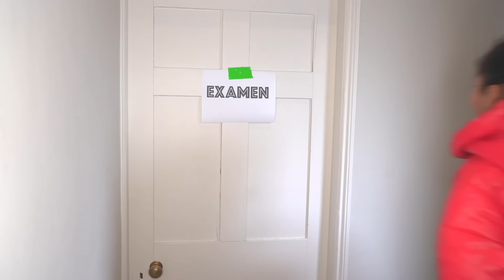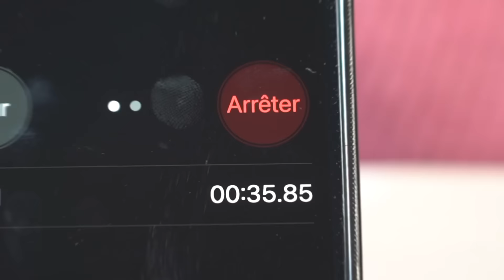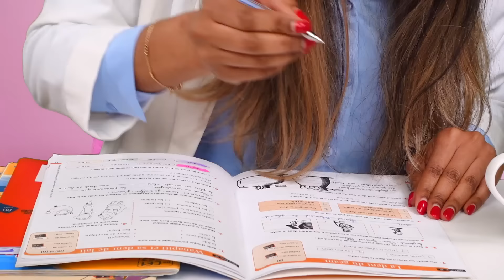10 TYPES D'ÉLÈVES AVANT L'EXAMEN (part. 1)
10 TYPES D'ÉLÈVES AVANT L'EXAMEN (part. 1)
Ah, les examens ! Un moment passionnant où les élèves rivalisent d'ingéniosité pour éviter de réviser jusqu'à la dernière minute. Mais avant de se lancer dans cet exercice intellectuel, il est important de connaître les différents types d'élèves qui peuplent les salles de classe.

Tout d'abord, il y a l'élève stressé. Celui qui passe ses journées à réviser, à se demander s'il a bien tout compris, à se réveiller en sueur la nuit en imaginant un horrible échec. Mais bon, au moins il a le mérite de travailler dur, non ?

Ensuite, il y a l'élève procrastinateur. Celui qui préfère passer ses journées à regarder des vidéos sur YouTube plutôt que de réviser ses cours. Mais bon, il se dit que de toute façon, ça va lui revenir en mémoire comme par magie au moment de l'examen.

On a aussi l'élève qui triche. Celui qui pense que toutes les astuces sont bonnes pour réussir, même si cela signifie copier sur le voisin ou tricher en utilisant son téléphone. Mais bon, après tout, c'est l'esprit de compétition qui prime, non ?

Il y a également l'élève optimiste. Celui qui croit que tout va bien se passer, que l'examen sera facile et qu'il n'aura aucun mal à obtenir une excellente note. Mais bon, peut-être qu'il vaudrait mieux prévoir un plan B au cas où.

L'élève blasé est aussi présent. Celui qui pense que les examens ne servent à rien et que de toute façon, il aura sa place dans le monde professionnel grâce à ses talents innés. Mais bon, on ne sait jamais, peut-être qu'un diplôme pourrait être utile un jour.

L'élève hyperactif est également de la partie. Celui qui a du mal à rester en place pendant les cours et qui n'arrive pas à se concentrer sur ses révisions. Mais bon, peut-être qu'une petite activité physique avant l'examen pourrait l'aider à se calmer.

Il y a aussi l'élève fainéant. Celui qui préfère ne rien faire plutôt que de travailler, convaincu que cela ne servira à rien. Mais bon, peut-être que le jour de l'examen, il se dira qu'il aurait dû réviser un peu plus.

L'élève perfectionniste est également présent. Celui qui veut absolument tout maîtriser et qui passe des heures à peaufiner ses révisions. Mais bon, il pourrait peut-être se détendre un peu, non ?

Enfin, il y a l'élève désespéré. Celui qui pense qu'il n'y arrivera jamais, qu'il est nul et que tous ses efforts sont vains. Mais bon, il faudrait peut-être lui rappeler qu'il a des compétences et qu'il peut réussir s'il s'en donne les moyens.

En somme, les élèves avant un examen, c'est un peu comme une grande famille avec des personnalités très variées. Mais bon, ils ont tous une chose en commun : ils sont là pour réussir (enfin, normalement).

🔥 Pour être au courant de mes prochains shorts ou vidéos ! 🔥

Si la vidéo t’as plu soutiens-nous en :
- PARTAGEANT CETTE VIDEO AU MAX
 (prend un extrait de la vidéo que t'as aimé et reposte le sur les réseaux en nous
   identifiant)
- Mettant un gros pouce bleu
- Le commentaire que tu met peux être un commentaire nous proposant un prank ou swap à réaliser, si il est pas mal liké on le réalise dans la prochaine vidéo !
J’espère tu passes un bon moment en notre compagnie check nos autres sketchs.

Concordance:
sketch amusant,examen,back to school,rentrée des classes,bonne élève vs mauvaise élève,avant examen,10 types d'élèves

Ceci est une histoire drole tous publics aussi appelé contenu familial, adapté aux annonceurs de type divertissement & humour favorable à la famille en français.
Gros bisous de la part de Verity and Chelsea  ! 😘